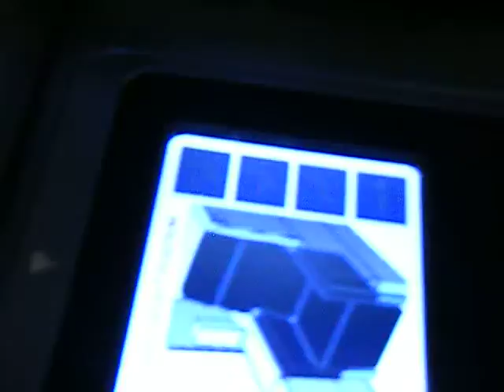SWISS int. A330 New First Class - - - candle lighters, mild .AVI